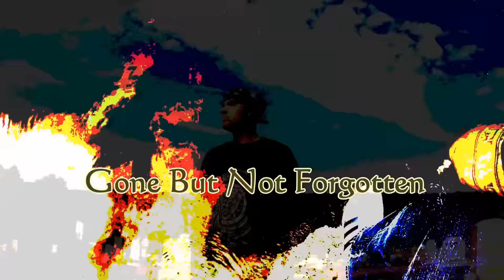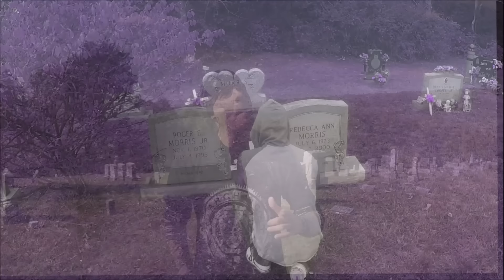10fold prod. Santino - Gone But Not Forgotten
A song about loss. It cuts deep and the scars are tough to hide. Stay strong soldiers! ✊ (Mixed by Santino Clandestino aka Spaceface at Sub_Undaground Studios)